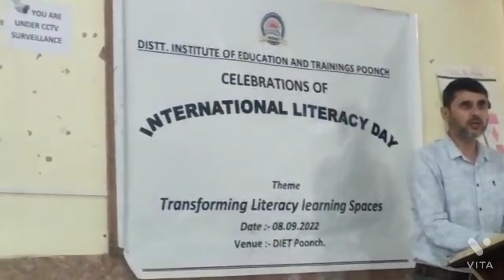New India Literacy campaign Culminated by DIET Poonch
Poonch 8 Sept :- DIET Poonch celebrated International Literacy Day under the programme of  New India literacy campaign in DIET campus on directions of Director SCERT JK UT ,Joint Director SCERT Jammu and guidance /supervision of  Dr Madan Lal Sharma Principal DIET Poonch .  Under the banner of the New India literacy campaign different events were organised by different school of district in which students participated in paintings ,rallies ,parbhat pheries , symposiums etc throughout the week . In today's culmination programme ,students from  High School Purani Poonch, HSS Chandak , Dy SP Shaheed Manjit Singh Memorial HSS School Boys and DN Rafiq Memorial Girls HSS Sheesh Mahal take part in rally and symposium organised on eve of Literacy day . Students also participated in painting event . Distt Nodal officer Mr Haroon Rathore managed the proceedings and programme was chaired by S Manmohan Singh Sr Lecturer    DIET . Mr Haroon Rathore briefed about the importance of the day and urged students to contribute in literacy campaign . About eight speakers from student side participated in symposium and expressed their thoughts/views regarding literacy  and importance of the day being celebrated . Mr Abdul Qayoom ,Mr Muzaffar Hussain Sr lecturer, Mr Nazak H Shah Sr lecturer also adressed the gathering regarding the importance of literacy and responsibility of responsible citizens to contribute in enhancing the rate of literacy . S Gurmeet Singh , Mtr Nasreen Sr Librarian , Ravinderjeet Kour SO Planning ,S Gurmeet Singh and other DIET faculty members were also presnt . S Manmohan in his adress briefed the importance of the  programmes being organised regarding the celebration of the day and urged the audience to contribute their best in literacy campaign . He urged the student to start it from their homes where parents and grand parents can't read and write and help them to become literate . He said that even a studen of UKG is contributing  in campaign when he is teaching  a student of nursery . He thanked the DNO for organising such a wonderful programme and also the participants especially the students , escorting teachers and Heads of different participating schools .